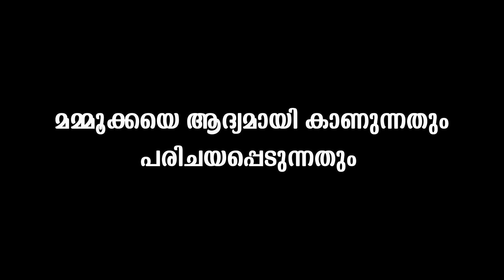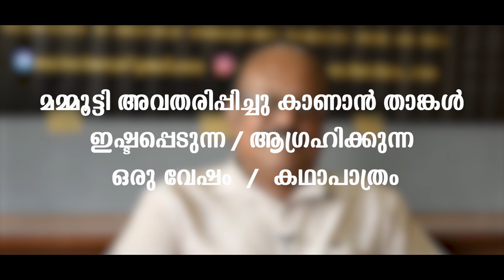Meccartin (Rafi) || Talks About Mammootty || മമ്മൂട്ടിയും ഞാനും || Mammootty Times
Program Director : ANJU ASHRAF

Camera: ZAS HAMZA

Program Coordinators : HADIQ RAHMAN, PRAVEEN LAKKOOR

Cuts : CYRIL GEORGE

Thumbnail Design : DELIN

|| ANTI-PIRACY WARNING ||
This content is Copyrighted to MAMMOOTTY TIMES MEDIA. Legal action will be taken against those who violate the copyright of the same.